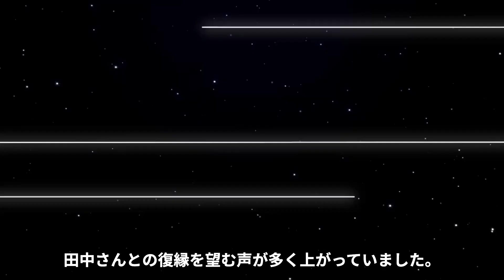【驚愕】田中みな実が藤森慎吾と復縁し、結婚間近と言われる理由に一同驚愕...！2人が語る「捨てることができなかった」想いのエピソードの数々に涙腺崩壊...！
俺たちのなでしこチャンネルへようこそ🔥

当チャンネルでは、美しい女性たちのあれこれについてご紹介していきます♪

本日ご紹介するのは、田中みな実さん★

田中みな実さんが復縁した理由などについてご紹介します。